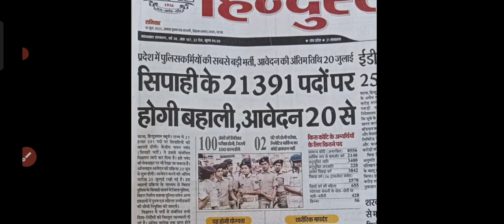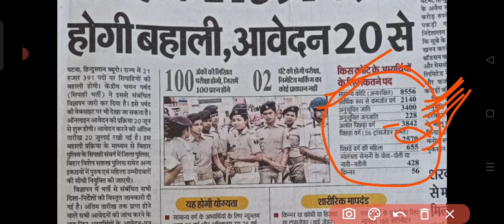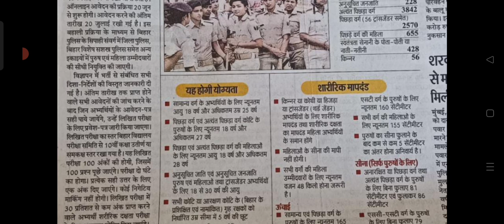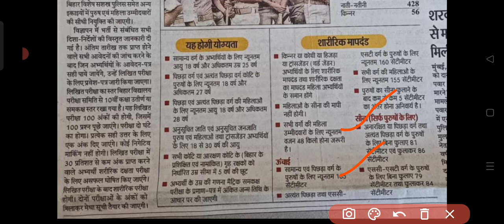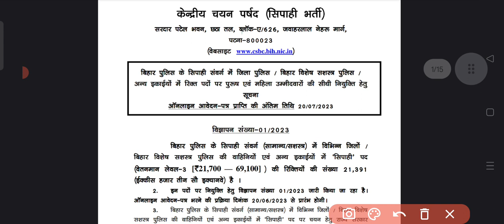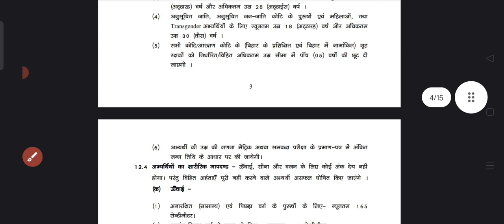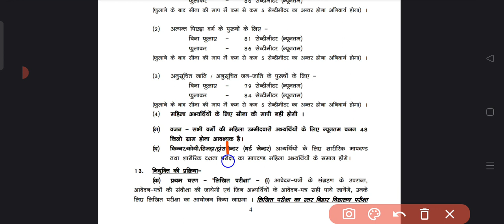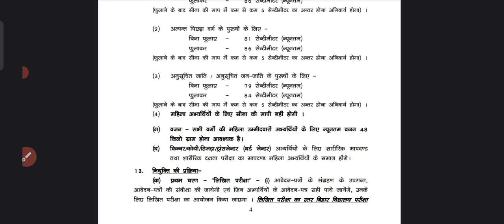बिहार पुलिस 21391 पद सबकुछ बदल गया | इस बार चयन प्रक्रिया कैसे होगा | कौन कौन कर सकता है आवेदन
Bihar police 23391 post  everything is change |